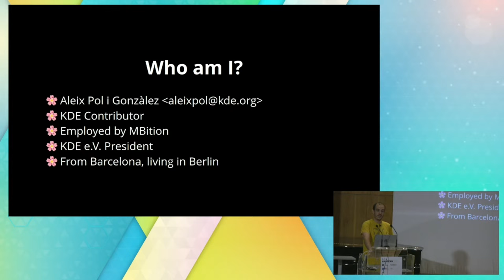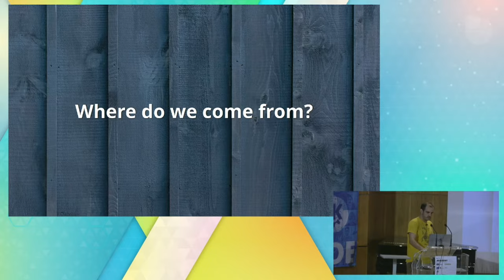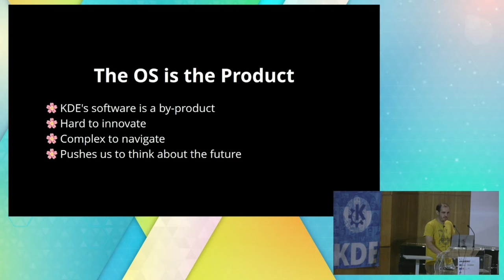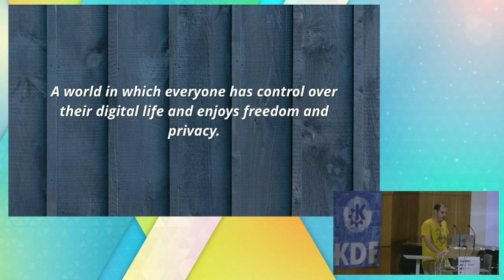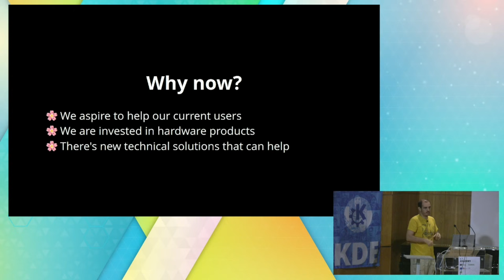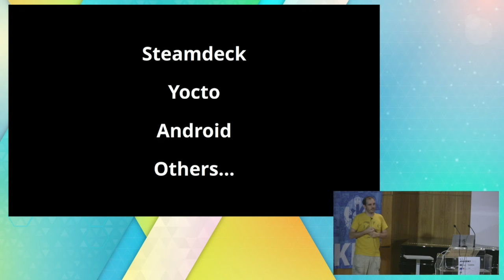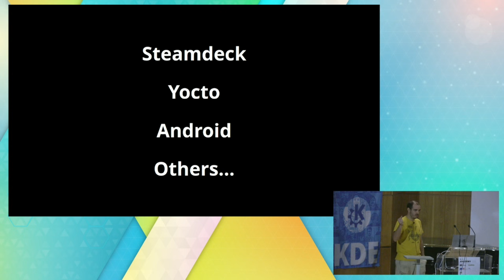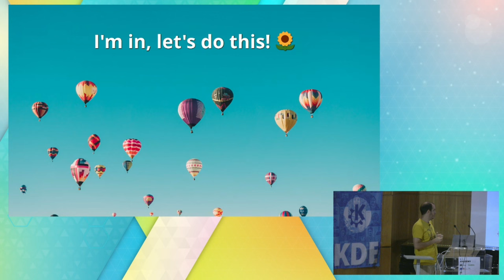Akademy 2023 - The Evolution of KDE's App Ecosystem and Deployment Strategy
Historically, KDE has not been involved with how our software is deployed. Nevertheless, this model has shown its limits and it's time we make sure we are still ahead of the wave as we are aiming to support different software stores as well as hardware shipping our software.

This presentation will explore how our ecosystem has changed and its implications by taking a look at how linux distributions have evolved and discuss where KDE fits in there, concluding in some ideas on how KDE can adapt its deployment strategy to ensure that it remains relevant and accessible to users.